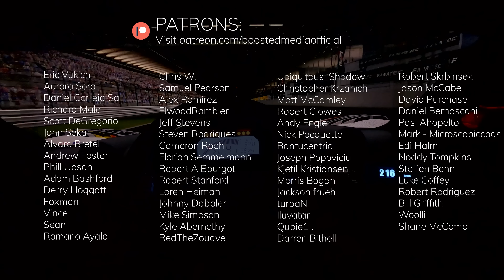HYPER REALISTIC ACC - McLaren VS. Lambo Battle at Silverstone!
Welcome to Round 4 of our Championship Series in ACC where I'll be building my skills and battling my way through 14 rounds of a custom championship! Along the way I'll be sharing what I learn and covering all kinds of things from optimum engine maps and setups to racecraft, so strap in and enjoy Round 4 in Silverstone!

🏆 *SIM* *RACING* *DISCOUNTS* *AVAILABLE* *HERE* 🏆

🏆 *PURCHASE* *GEAR,* *SUPPORT* *THE* *CHANNEL* *&* *GET* *DISCOUNTS* 🏆

If you'd like to pick up any of the gear you see in my videos, I'd love it if you could use the following links. A small percentage of the profits come back to me to keep this channel growing and the review content coming.

🔥 *5%* *OFF* *ALL* *LOGITECH* *G* *PRODUCTS:*
Wheels, Pedals, Mice, Keyboards, Headsets & More
*USE* *CODE* *"BOOSTED"* *AT* *CHECKOUT* 👀

🔥 *5%* *OFF* *SELECTED* *PRODUCTS* *AT* *RACEANYWHERE:*

DIGITAL MOTORSPORTS:
Sim-Lab, Simucube, Heusinkveld, Cube Controls & MORE

TRAK RACER:
Cockpits, Simucube, Simcore, Gomez Sim Industries & MORE

🔥 *5%* *OFF* *APEX* *SIM* *RACING* *PRODUCTS:*
*USE* *CODE* *"BOOSTEDMEDIA"* *AT* *CHECKOUT* 👀